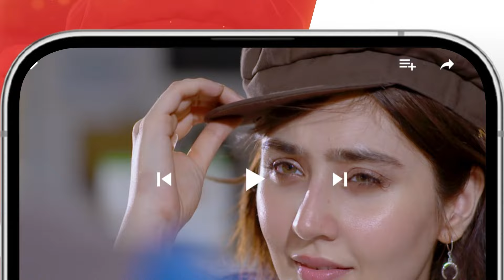Nafrat - Episode 45 Teaser - 24th February 2024 [ Anika Zulfikar & Uzair Jaswal ] HUM TV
CAST:
Anika zulfikar
Uzair Jaswal
Hina Tariq
Komail Anum
Najiba Faiz
Adnan Jillani
Shahbaz Shigri